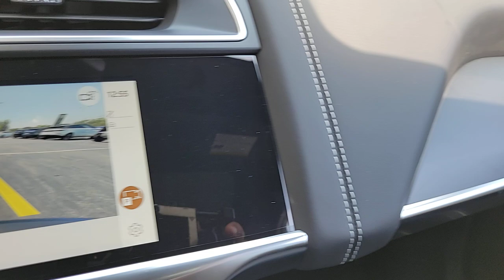2024 Jaguar I-PACE Chicago, Highland Park, Deerfield, Northbrook, Glenview IL J24004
Santorini Black New 2024 Jaguar I-PACE R-Dynamic HSE available in Northfield, IL at Jaguar Land Rover Northfield. Servicing the Chicago, Highland Park, Deerfield, Northbrook, Glenview, IL area.